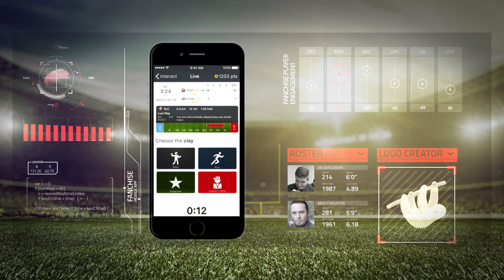Project FANchise IndieGoGo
World's first fan-run pro sports franchise. Fans decide everything from mascot to in-game play calls via proprietary technology. Let's do this.

fanchi.se